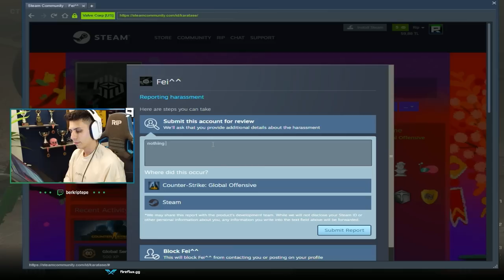Berk Rip Tepe - GECE CSGO'SU